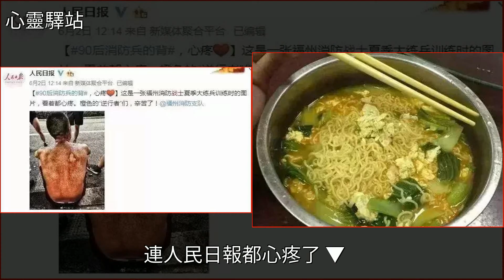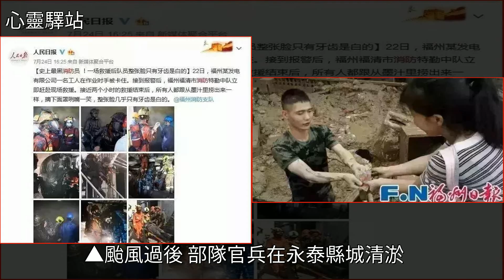在福州，他們是最帥的人！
在福州，他們是最帥的人！颱風,音樂,美文在福州，他們是最帥的人！颱風 音樂 美文